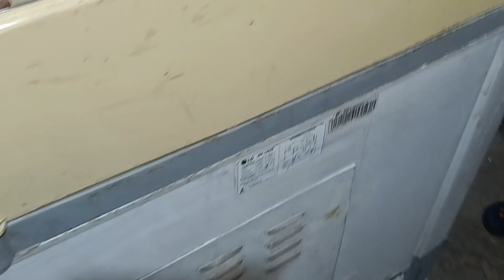washing machine के wash मोटर को कैसे खोलें और कैसे लगाएं || Washing Machine Motor Replacement Hindi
washing machine wash motor replacement || wash motor fitting || washing machine wash not working

Title: Ultimate Guide to Washer Motor Replacement | Step-by-Step Tutorial

Description:
Hey there, DIY enthusiasts and home appliance aficionados! In today's video, we have an exciting project lined up - a step-by-step guide on how to replace a washer motor.

Is your washing machine making strange noises or refusing to spin? Don't worry; it might just be time for a new motor. Join me as we dive into this essential repair process that will save you both time and money!

In this comprehensive tutorial, I'll walk you through every stage of replacing your washer motor with ease. From gathering the necessary tools and safety precautions to removing the old faulty motor and installing the brand-new one – no detail is left unexplained.

Not only will you learn how different components work together in harmony but also gain valuable insights into troubleshooting common issues along the way. Trust me; by following these simple steps, even if you're not mechanically inclined, anyone can successfully complete this repair at home.

But wait...there's more! Throughout the video, I'll share some insider tips garnered from years of experience in dealing with various washing machine models. You won't find these nuggets of wisdom anywhere else!

So whether you're a seasoned DIYer looking for another challenge or someone who wants to save those hard-earned dollars by avoiding costly service calls – hit that subscribe button now so that you don't